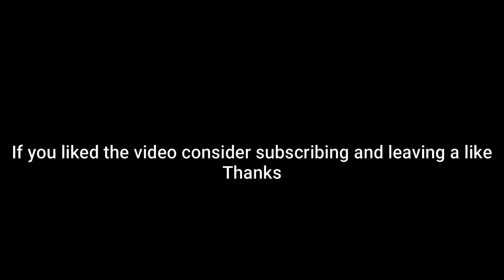They Helped My Brambleghast Sweep! (Pokemon Showdown Random Battles) (High Ladder)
0:00 First Battle
1:13 Second Battle
6:24 Last Battle